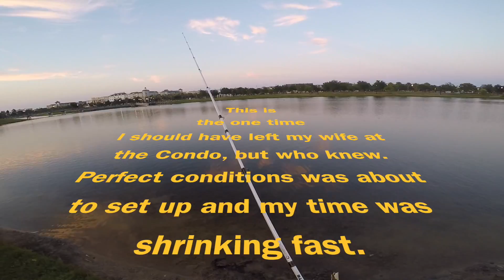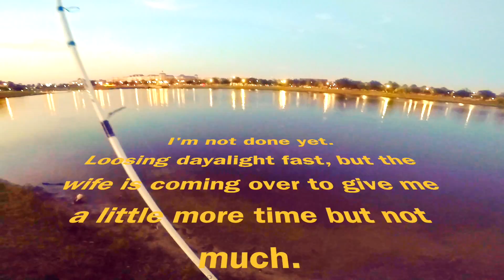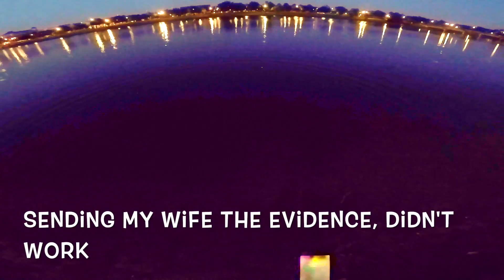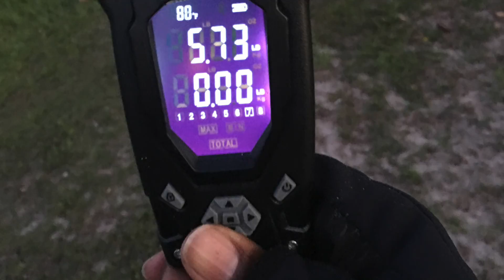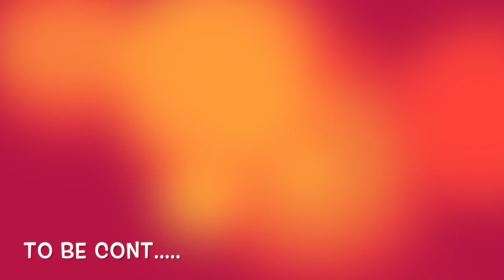6 pound Bass Alert! 50th Episode (Ep50) Bass Fishing Grand Park Lake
A huge Milestone for me. I only started fishing about 7 yrs.ago and now I can't stop. Here's the 50th which just happened to be filmed while on Vacation in N. Myrtle Beach. Hope you enjoy Part I!